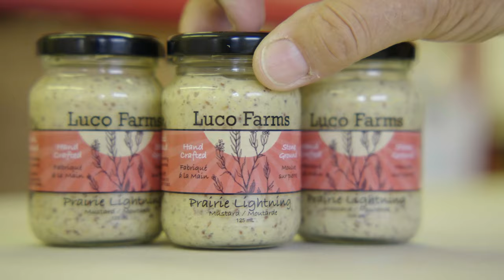Lethbridge County, AB - Let's Grow Together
Lethbridge County is the ideal place to live and work. There are many job opportunities in the area, and residents enjoy quiet and quality country living on farms, acreages, and in Lethbridge County's hamlets. The area has a young, educated workforce and excellent railroad, with plenty of fresh spaces for businesses looking to relocate. Lethbridge County's strong agricultural industry has allowed them to weather the global economic issues other areas face.